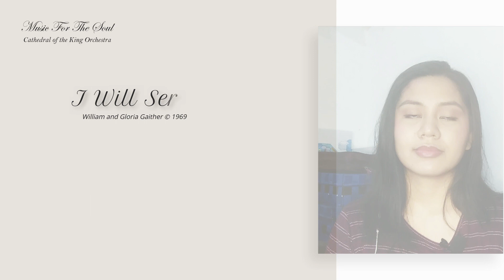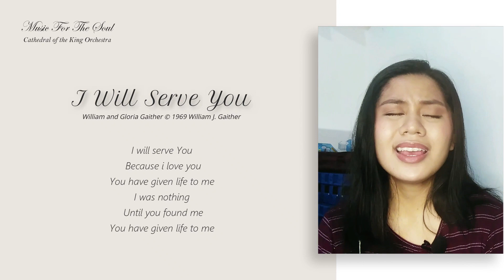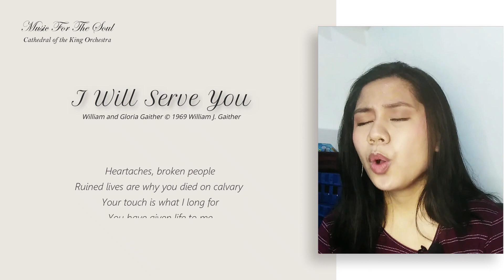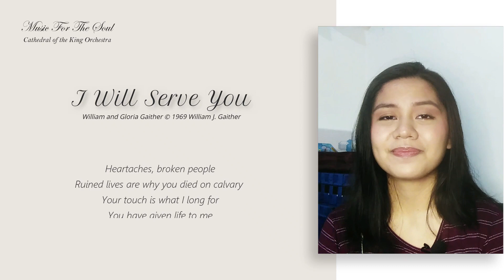Music For The Soul | I Will Serve You | Holy Society of King David Orchestra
Song: I Will Serve You
Artists: William and Gloria Gaither @1969 William J. Gaither
Vocals: Kristina Bianca Sison